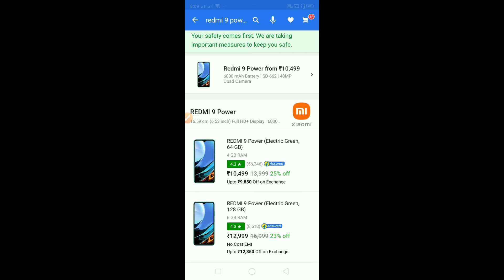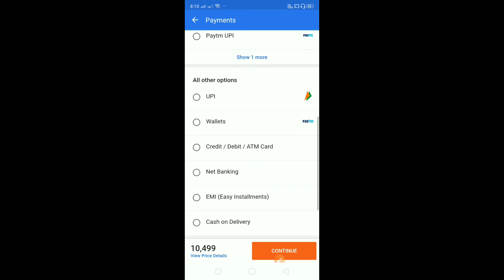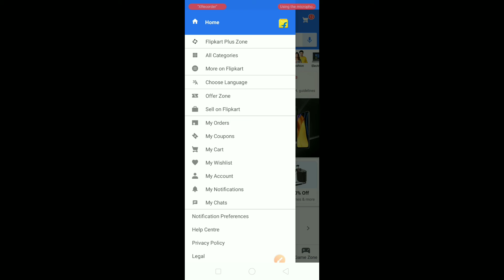Flipkart se order kaise kare|| How to order in flipkart |by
Flipkart se order kiase kare|| How to order in flipkart |by| veenas tech